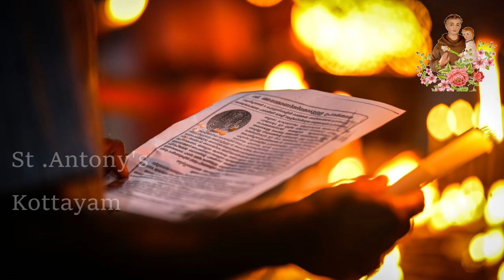മാനസാന്തരം ജനിപ്പിക്കുന്ന സ്നേഹം